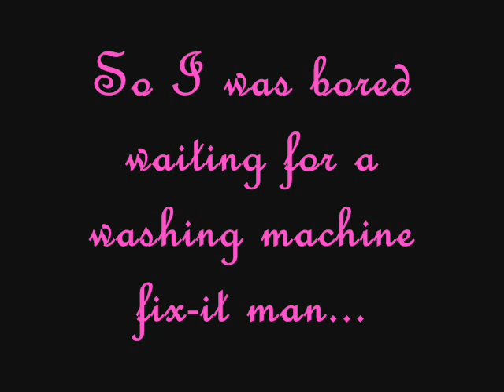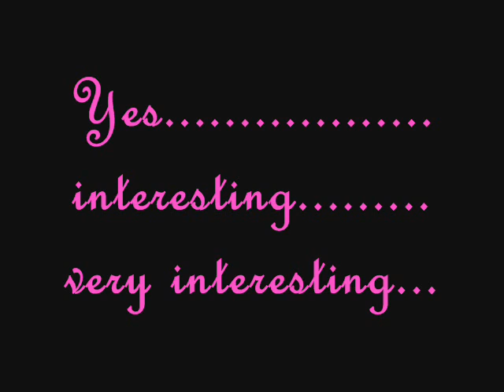Boredom... the silly things that happen...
Probably won't keep this up long... thought it FUNNY (not sexy just to clear that up) so yea... probably best I'm NOT bored in the future...

And no I don't go to lessons btw... which would explain the whole thing I guess...

And hell am I sore today... yoouuch...